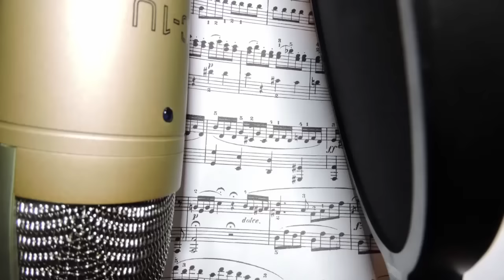NUESTRA RELACIÓN CON DIOS.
Deja que Jesús Guíe tus pasos, y serán los mejores de tu vida.

Canales Recomendados.